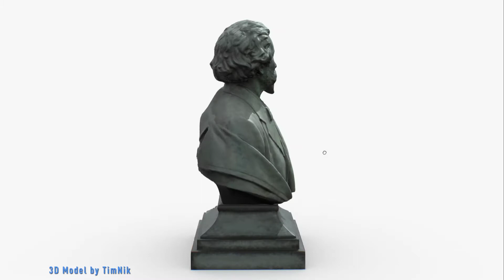Ilya Yefimovich Repin Russian realist painter Low-poly 3D model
Ilya Yefimovich Repin was a Russian realist painter. He was the most renowned Russian artist of the 19th century, when his position in the world of art was comparable to that of Leo Tolstoy in literature. He played a major role in bringing Russian art into the mainstream of European culture.